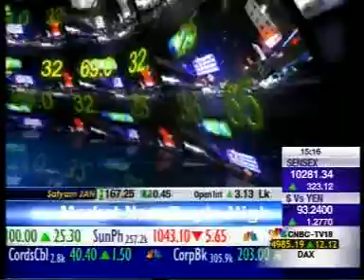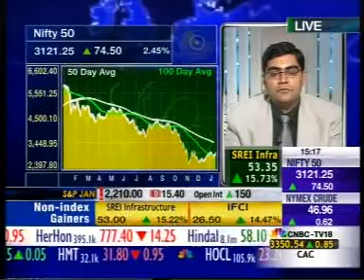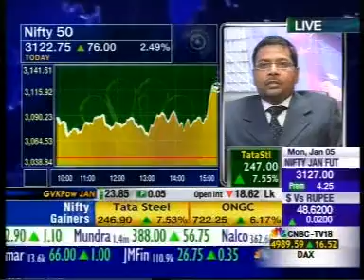Mr Aneesh Srivastava CNBC TV18 2 05012009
Mr Aneesh Srivastava - CIO IDBI Fortis Life Insurance Co Ltd